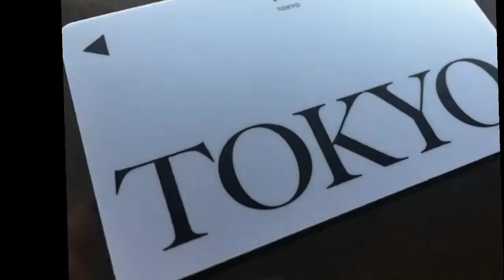The Ritz Carlton Tokyo Defining Luxury & Service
Why should you stay at the luxurious Ritz-Carlton Tokyo?  This video will show you all the reasons why!